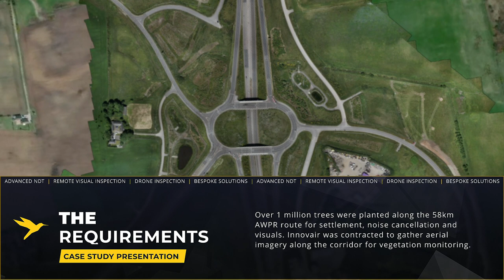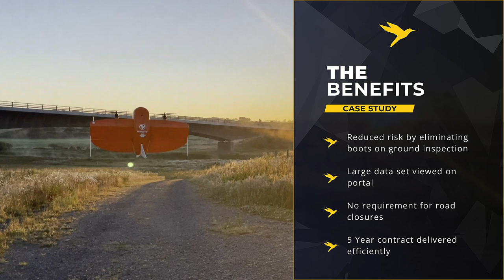Atkins Realis Aberdeen Western Peripheral Route (AWPR) Vegetation Drone Surveys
The AWPR is designated as part of the A90 road, with the older road through the city centre renamed as the A92. The A90 & A92 now connect at either end of the AWPR, at Stonehaven in the south and Blackdog in the north.As part of the development, over one million plants and trees were planted along the 58Km route and associated access roads. This vegetation is intended to provide settlement in the developed land, along with noise cancellation and general visual improvement. Due to minimal access points along the route, it is not feasible to survey the vegetation by ground.

Innovair was contracted to collect aerial imagery along the entire 58km corridor route so that our client could monitor the establishment & health of the vegetation over time. This work forms part of a 5-year contract providing annual condition assessments.